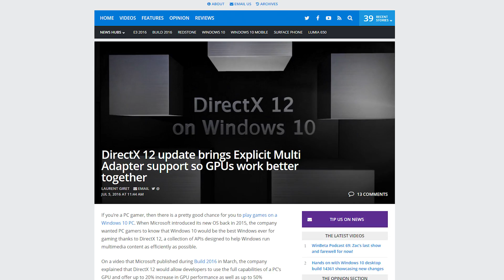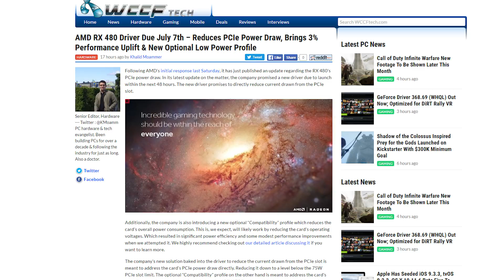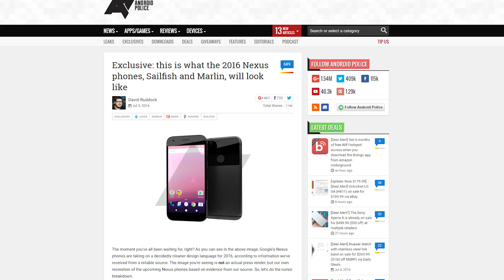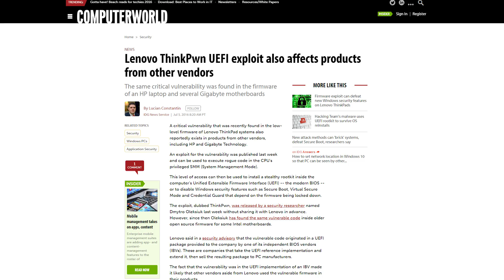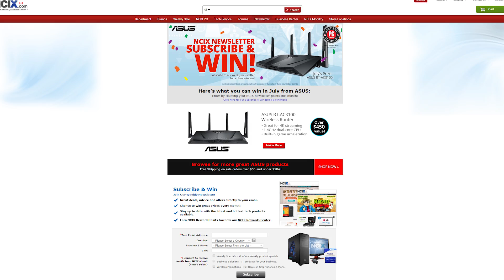DX12 Multi-GPU updates, RX 480 driver fix details, GTX 1080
Microsoft is updating DirectX12 to make it easier to add multi-GPU support; DisplayPorts on the GTX 1080 + 1070 don’t work with the HTC Vive; AMD details its imminent RX 480 driver fix for the card’s power issues. Plus, Shorter News Stories Said More Quickly Than the Others!

Writer: Riley Murdock
Host: Barret Murdock
Editor: Barret Murdock